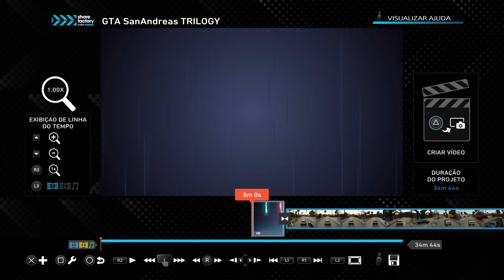sharefactory studio ps5 - Como gravar e editar seus vídeos